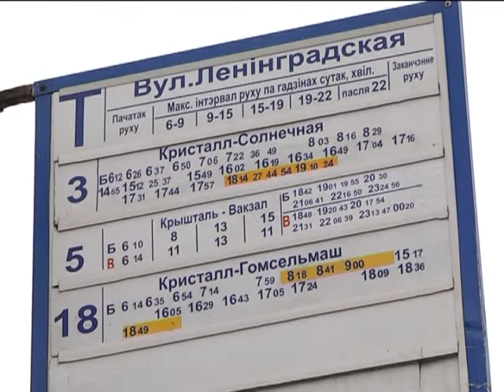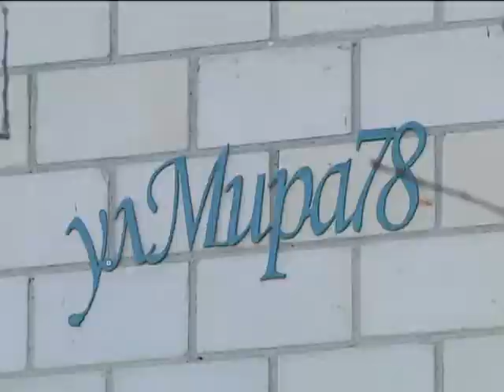Диалог 24 11 2017 Елена Кличковская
Гость- Елена Владимировна Кличковская, управляющий делами Гомельского облисполкома.